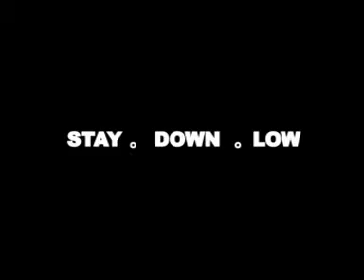Doremi 火灾逃生自救动作示范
告拆你火灾逃生小贴士